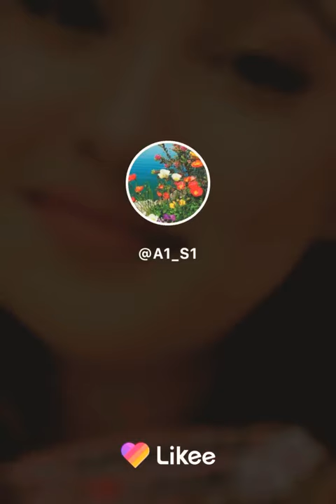imam mahdi ,9,